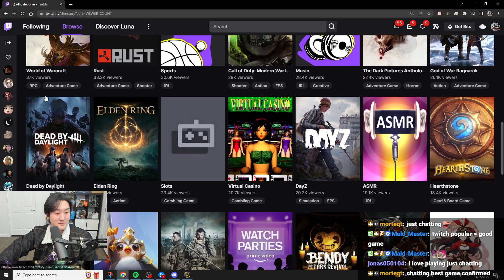Is Dragonflight Hype? - YES or NO